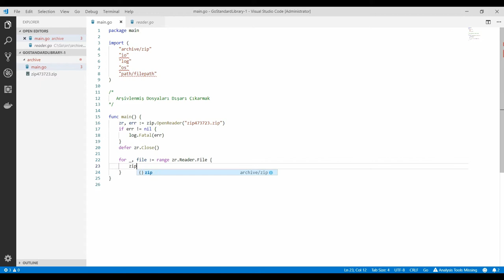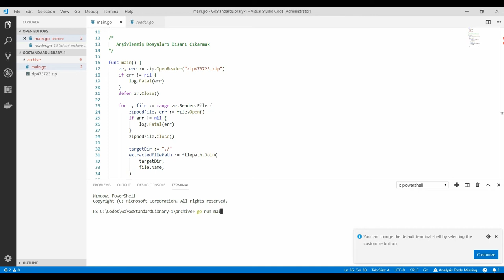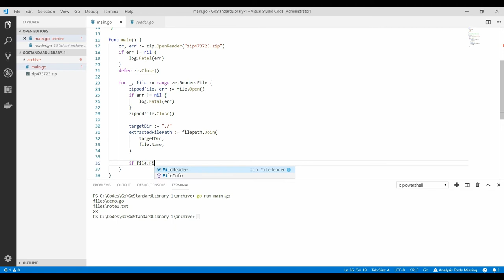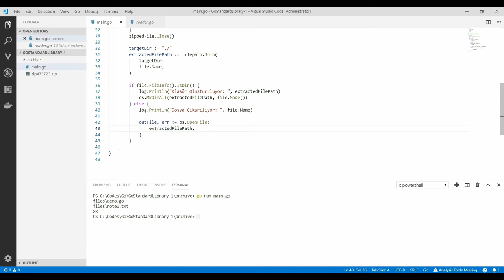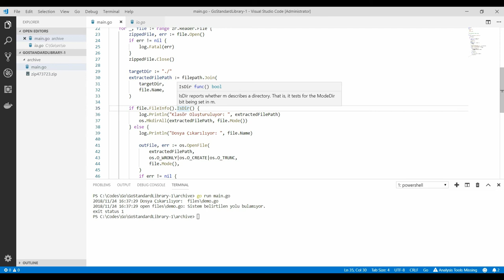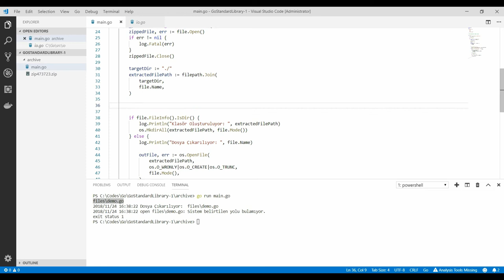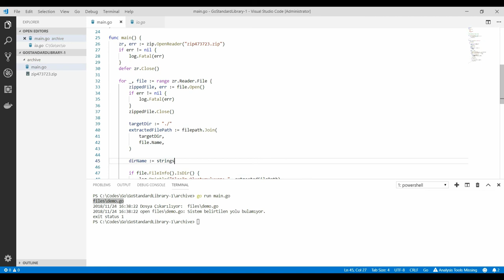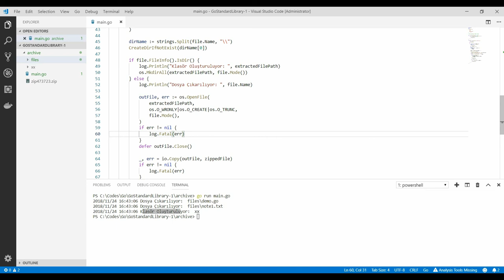Go Programlama : ZIP Dosyasındaki Dosyaları Dışarı Çıkarmak(Extraction)